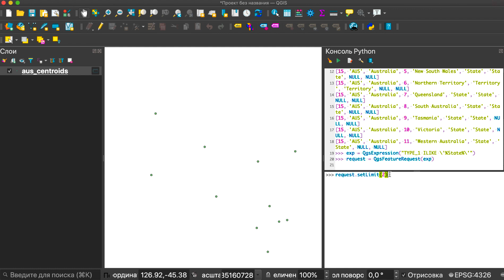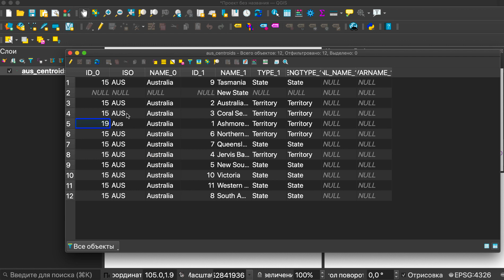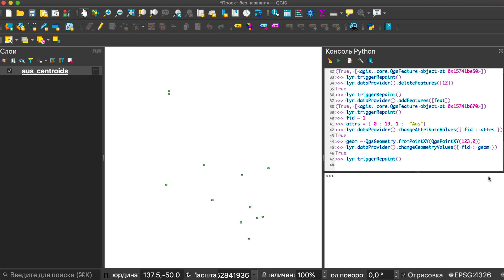02. Python in QGIS3. Read, Add, Delete, Update Features. Vector Layer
Присоединяйтесь к лекциям - просто напишите в телеграм @geofuckCode

Эта видеозапись продолжает серию уроков о программировании внутри программы QGIS3 на языке Python.
В данном уроке рассматриваются основы работы с таблицей атрибутов. Добавление, удаление, обновление данных в векторном слое.